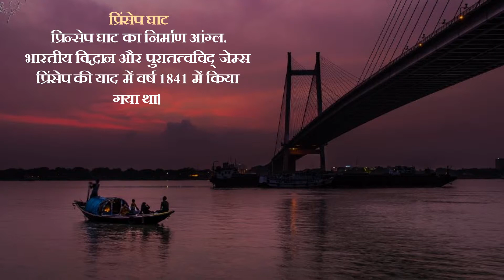कोलकाता की ये जगहें ज़रूर करियेगा एन्जॉय, जानिये क्या है ख़ास | समाचार नामा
कोलकाता की ट्रिप पर जाएं तो इन जगहों पर जाना न भूलें, देखिये वीडियो